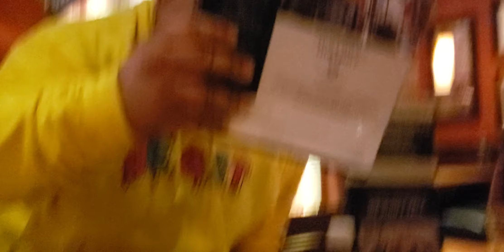Laughing Fit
It's not often we see him laugh this hard for this long...